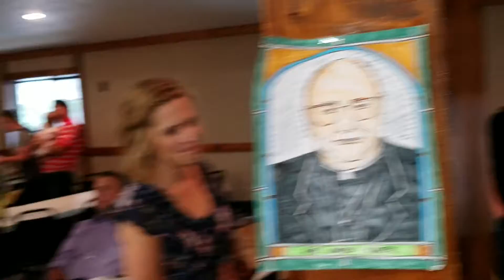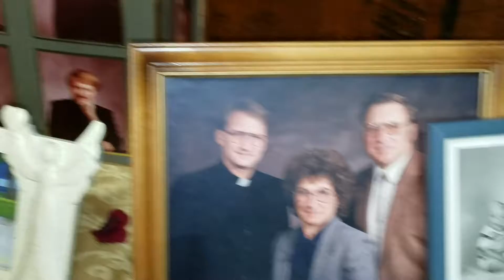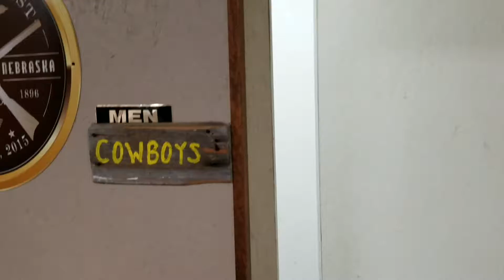Fr Owen Korte 65th Birthday Party